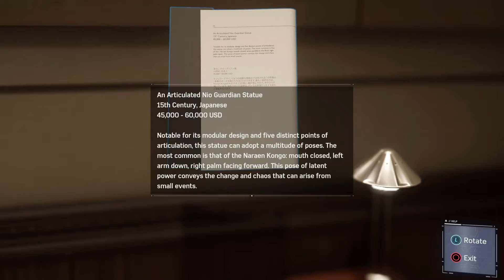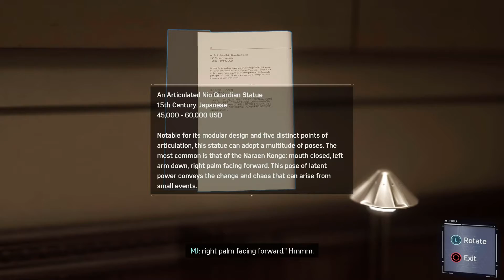Spider-Man Remastered Part 5 - PS5 1080p/60fps No Commentary